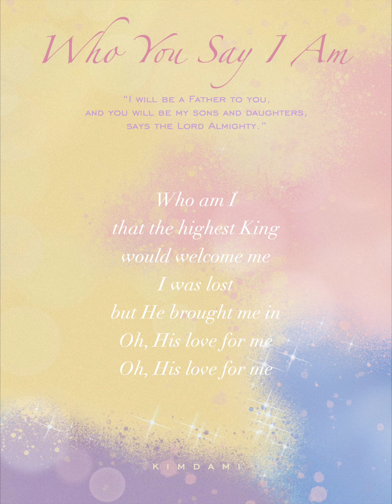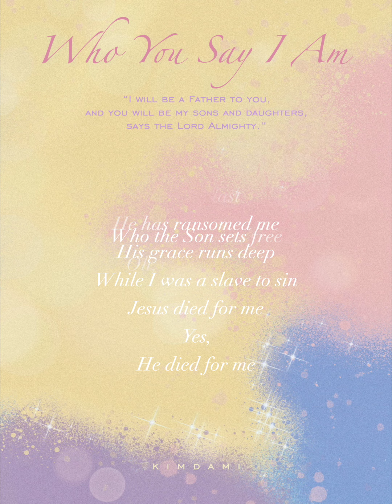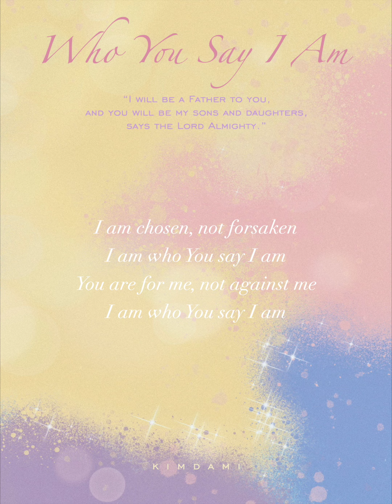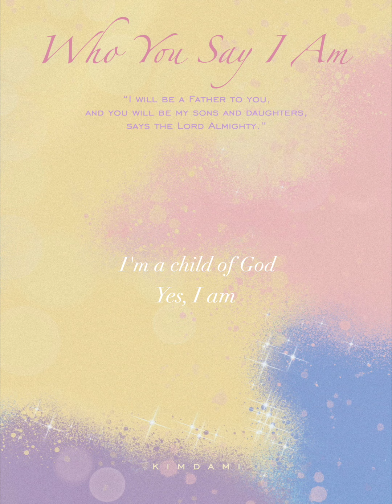Who You Say I Am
“I will be a Father to you,
and you will be my sons and daughters,
says the Lord Almighty.”
2 Corinthians 6:18

We may seem to have nothing, yet possess everything.
Don't be friends with darkness.
Think differently from the ways of the world.

You are a child of God.

🎼 Who You Say I Am | Hillsong